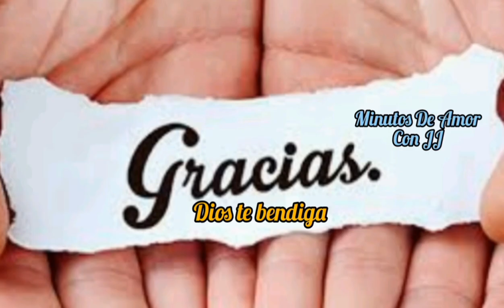"Dios es luz,vida y amor para nosotros"😲Reflexión Del Evangelio Domingo de la Transfiguración 🕊️🙌📖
Estamos llamados a contemplar los rostros y las voces de quienes sufren la marginación la violencia y la invisibilidad, somos llamados a contemplar los gestos solidarios de quienes creen en un mundo una sociedad y una iglesia distinta, mira el hermoso mensaje para este día.